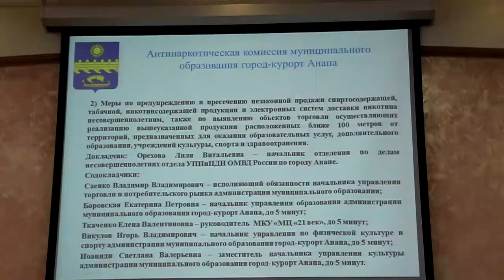Как уберечь вашего ребенка от наркотиков